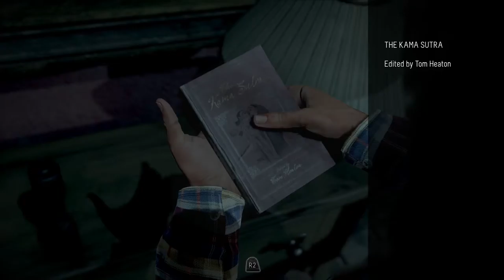Senpai Plays! Until Dawn Part 4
Is that...Is that a fucking harpy lady?